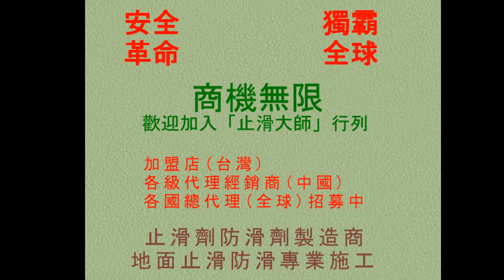55防滑止滑-公園磁磚路面預定止滑防滑photos